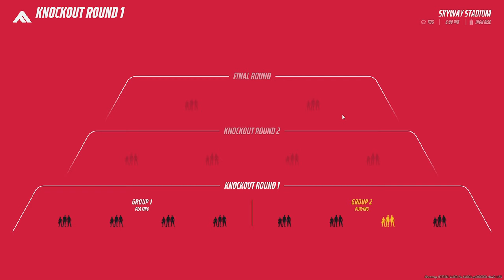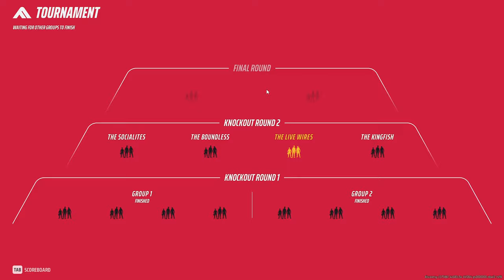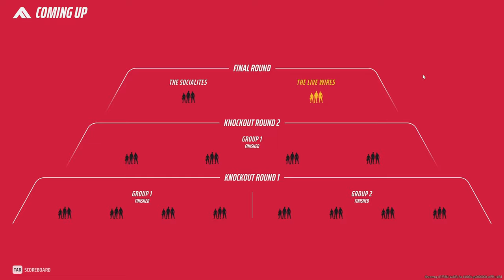ТЯЖЕЛО В НАЧАЛЕ - ЛЕГКО В КОНЦЕ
🖥 Железо:
🖥 - Материнка: MSI B450-A PRO
🖥- Процессор: AMD RYZEN 5 3600X
🖥- Кулер: ID-COOLING SE-213V3
🖥- Оперативка: HyperX Furry 2400 16gb
🖥- Видеокарта: ASUS ROG Strix GeForce RTX 2060
🖥- Микрофон: BM-800